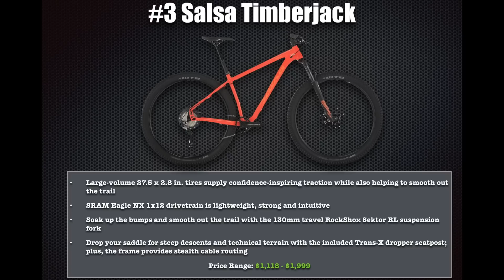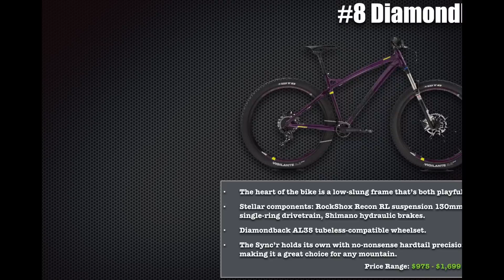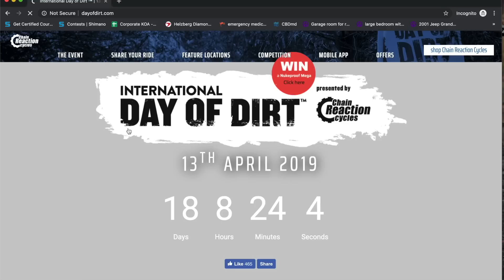The Best Hardtail Mountain Bikes 2019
2019 has introduced some of the most versatile hardtail's out there.  Everything from XC Racer's to dirt jumper's.  But today, the 10 bikes I've included on this list are "Do-it-all" hardtail's.  These are going to be great for all all kinds of rider's, experienced or brand new!  They also are in a very broad price range: $699 - $5,699...

Which hardtail's have you had your eyes on lately?  any from this list?

collections/mtb-gear